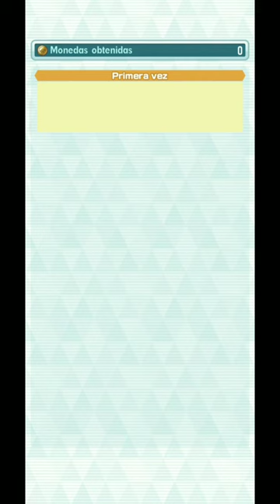🍿TRAMA DE TESELIA - Capitulo 8: UN GOLPE PARA AVANZAR |Pokemon Masters Ex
EQUIPO PLASMA Y DOS HÉROES